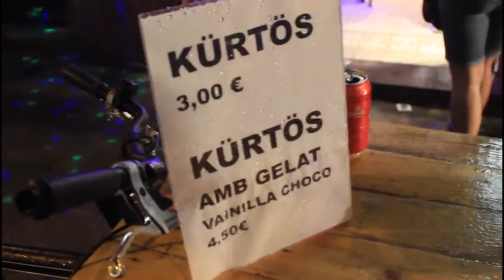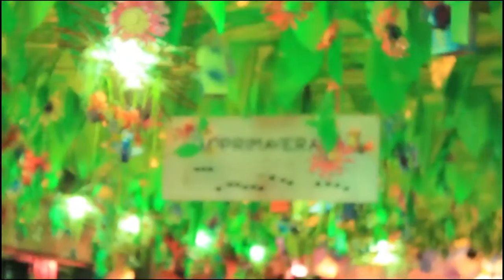Hello Madár S01E27 - Fiesta de Gracia feat. Horváth